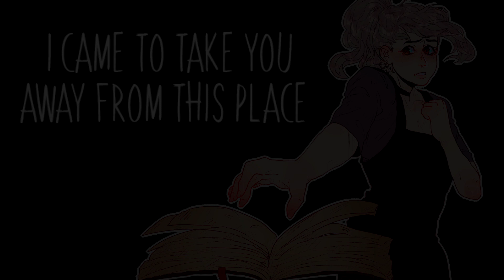MeliZ Reads: I CAME TO TAKE YOU AWAY FROM THIS PLACE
★(ﾉ◕ヮ◕)ﾉ*:･ﾟ✧★
Story:

Inspired to start this again. Thank you Cry.
Hoping to get back into the swings of things.
[★ VIDEO CREDITS★]
[★PERSONAL NOTES ★]
You Can Follow my work here :